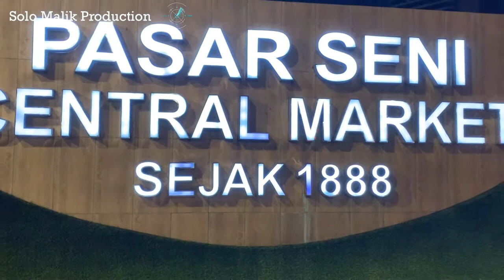Central Market 1881, Pasar Seni, Malasia shopping market, Kuala Lumpur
A very traditional and old market of Malaysia in Kuala Lumpur. Fanatic place for shopping and foods. People are friendly there and can speak different languages, you can easily negotiate with them. Its very near the Pasar Seni Station.

Central Market, also known as Pasar Seni in Malay, is a historic market located in the heart of Kuala Lumpur, Malaysia. The market was built in 1928 and was originally used as a wet market, but it has since been transformed into a cultural and heritage center that showcases Malaysia's rich artistic and cultural heritage.

Central Market is a popular destination for tourists and locals alike, offering a wide range of unique and authentic Malaysian handicrafts, souvenirs, and artwork. From traditional batik fabrics and wood carvings to modern paintings and sculptures, the market is a treasure trove of Malaysian art and culture.

The market is also home to several cultural and performance spaces, including the Central Market Annexe, which hosts regular art exhibitions, workshops, and events. The market's outdoor courtyard is also a popular spot for street performances and live music, adding to the vibrant and festive atmosphere of the market.

In addition to its cultural and artistic offerings, Central Market also features a variety of food and beverage outlets, ranging from traditional Malaysian street food stalls to modern cafes and restaurants. Visitors can sample a wide range of local delicacies, including nasi lemak, laksa, and satay, or enjoy a cup of Malaysian coffee or tea at one of the market's cozy cafes.

Overall, Central Market is a must-visit destination for anyone interested in Malaysian art, culture, and cuisine, and it offers a unique and authentic experience that showcases the rich diversity and heritage of Malaysia.